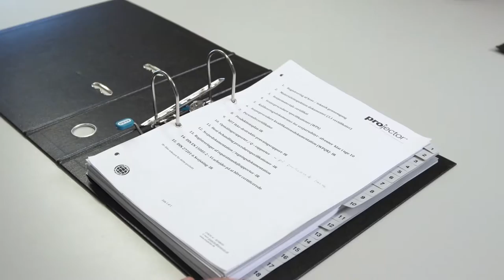Train maintenance - English video - Projector Randers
Projector in Randers is a proud company specialising in train maintanance and repair. Projector has evolved from being a manufacturing company that provides service to being a service company with production.
This video is a presentation of some of the strong capabilities which we have particularly within train services. In the short video we show some great footage from our production and you will face some of the key personel at Projector.
From development concepts and all the way through the project's many phases, the many capable employers at Projector are your competent partners. We are constantly in motion, and ensures that your project stays on track and that you reach your goal on time.
In just 15 years, we have collected more than 400 years of experience within train services, train manufacturing and railway construction.
We can take the lead all the way through your project, or you can   consult us in parts of the project, when you encounter challenges.
We look forward to be a part of your next project, and get it safely to your goal.